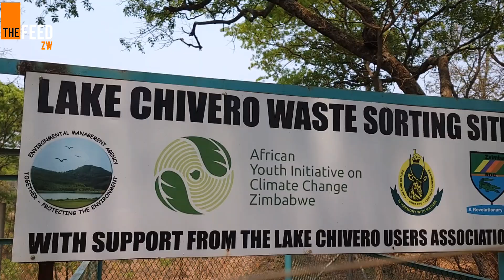Young Volunteers Champion Lake Chivero Conservation | Newsbite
Lake Chivero is facing significant challenges due to pollution, habitat degradation, and climate change. However, this group of youths has started this initiative to preserve the lake.